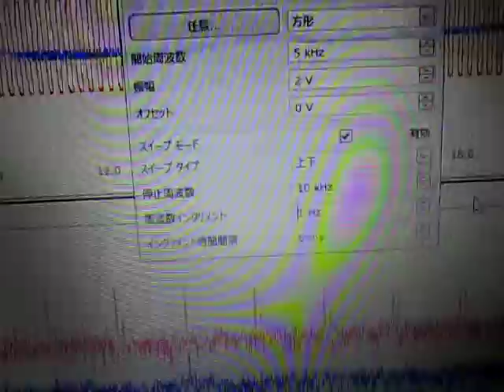超音波の発振制御（送受信実験） Ultrasonic System Laboratory